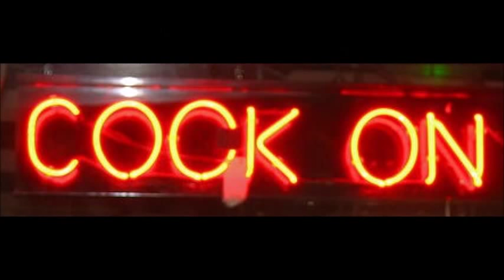Goddo - Cock On!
Another Goddo classics... a big thank you goes out to Greg Godovitz, Donald Gadziola, Dave Bailey, Snoe White, Rich Geroux, Eric Bagola and the Goddo Fan Club for the great pictures.